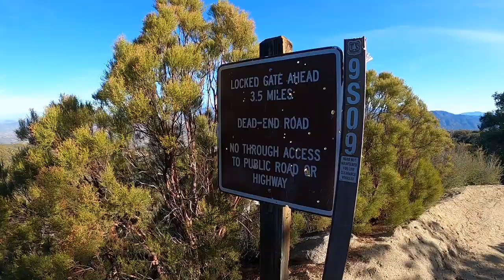TacoVlog Day 239 - TALLEST FIRE TOWER IN CALIFORNIA AND TACOS AT THE PEAK!!!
My buddy, Bald Jeremy, and I took a solid 13 mile hike to the top of Palomar Mountain in the Cleveland National Forest. At the highest point of the mountain sits California's tallest fire tower called the "high point fire lookout". After a couple hours of hiking to the summit we celebrated with some fresh potato tacos. The first 2 miles of the hike are on a small wilderness trail but then at the start of mile 3 you join an old fire road and follow that for 4.5 miles. All is worth it once you get to the summit and see views from the ocean all the way to san gorgonio.